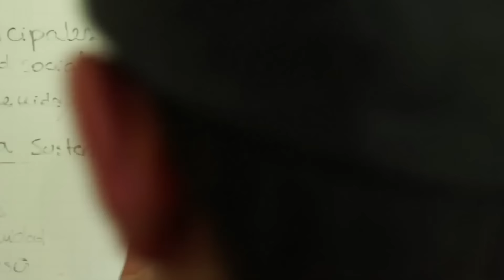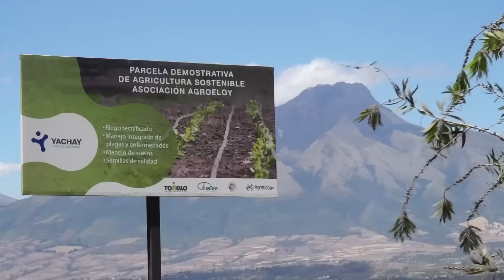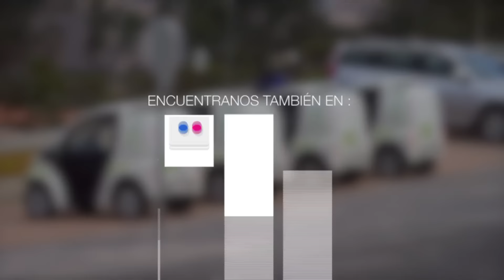Ciudad Yachay, el futuro de la innovación en Ecuador